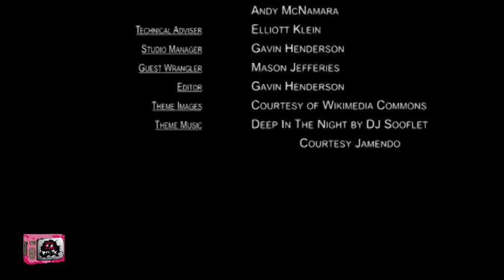Bent TV: Deep Trans, 10FEB14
Monday February 10, 2014: Deep Trans

Segment: Deep Trans
Hosts: Cannon O'Saurus, Zoe Birkinshaw
Guest: Starlady
Topic: We speak with Starlady, Transgender "superhero", Northern Territories personality, Hairdressing trainer & youth worker, who explains term's including Sister Girl; Brother Boy, differences in culture and diversity; but also priorities, expectations and the (lack of) availability of services in the Northern Territories (NT) compared to larger centres of Australia.

Our References: 10FEB14, 2013 46, s81ep07